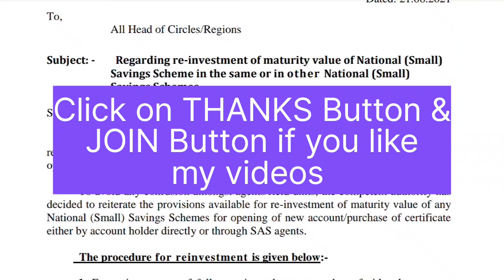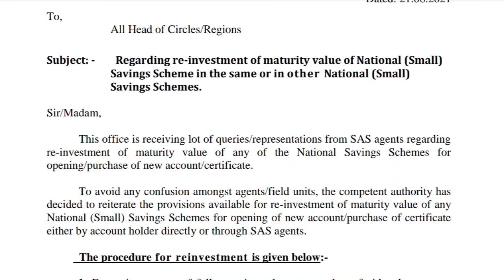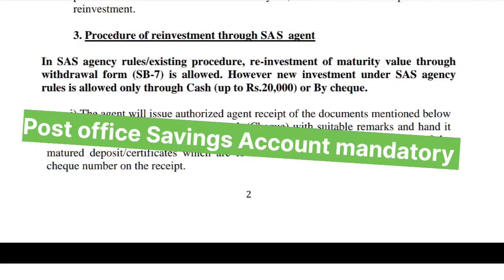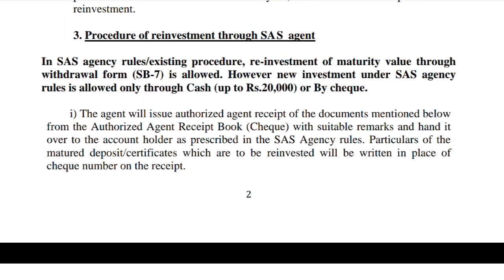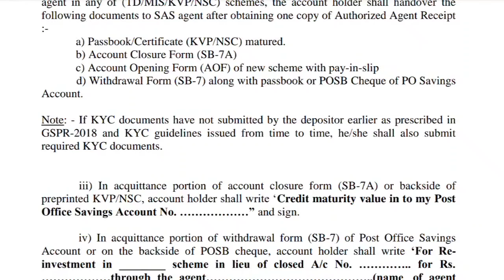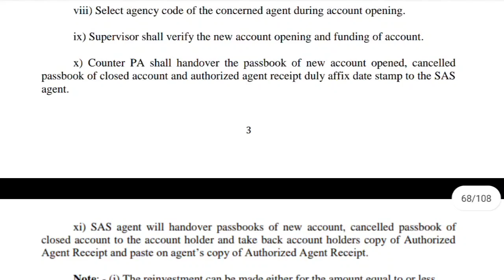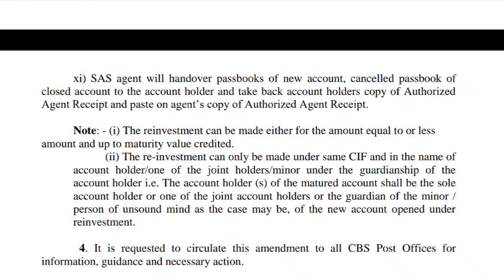Investment through SAS Agents with SB 7 Withdrawal form allowed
See all the conditions for investment through SAS agents with withdrawal form